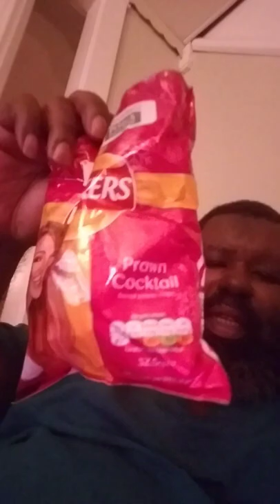Taste Test of Prawn Cocktail. Is britishfood better than americanfood?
Taste test Potato Chips to an American flavor profile
Sorry I did not get the other taste test because my wife got them before I did. My Cover is Blown.

Not Paid product but I wanted to buy and try.
Thank You for your support of my channel and supporting my links. They help to keep the channel alive and me too. Enjoy